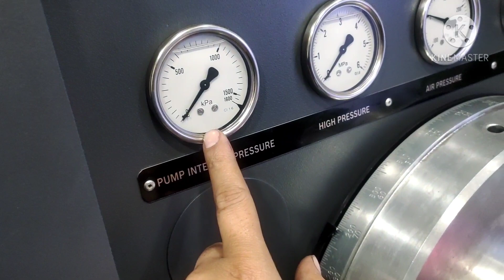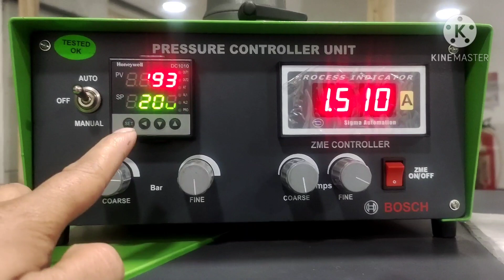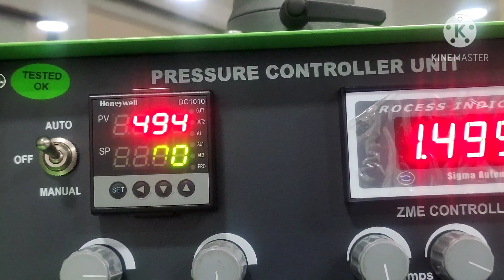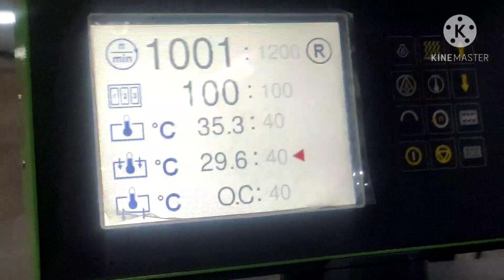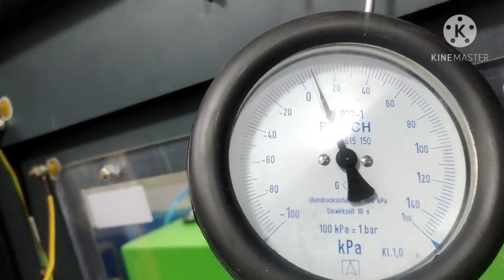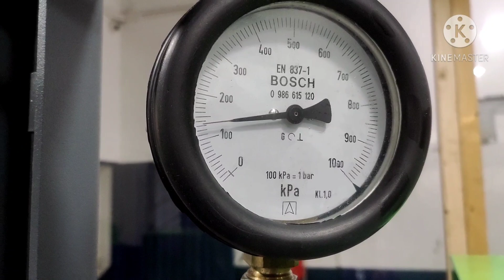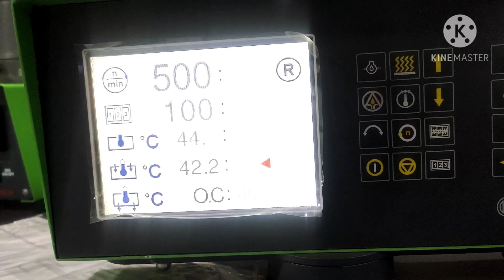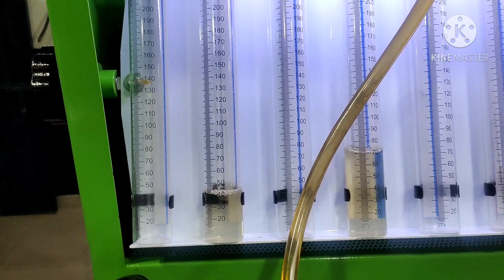Continental pump testing manual DUSTER TERANNO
Hello friends aaj hm leke aaye hain apke liye ek New video umid h video apko psnd ayegi Esme hm bt krege continental pump ki TESTING ke bare me manual testing kese kare video acha lge to like kre comment kre or channel ko subscribe krna na bhule
FIP#CONTINENTALPUMP#DUSTER# PUMP